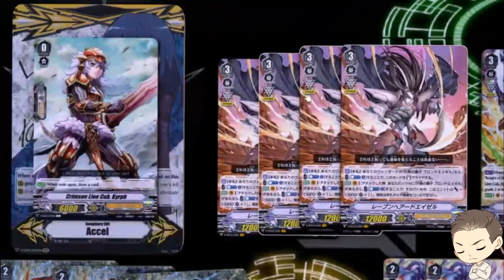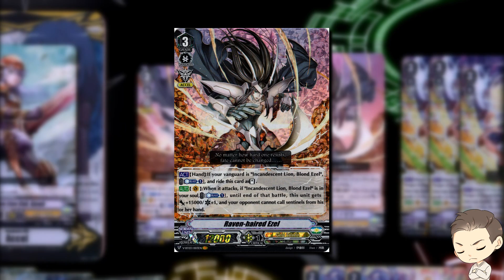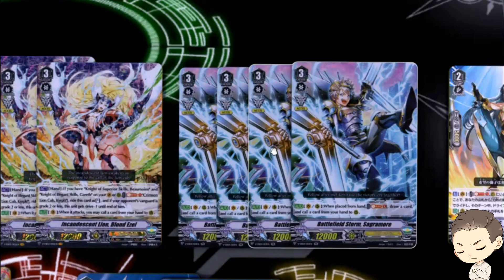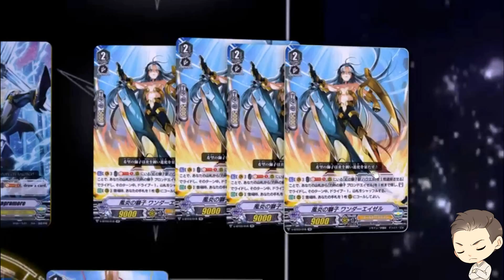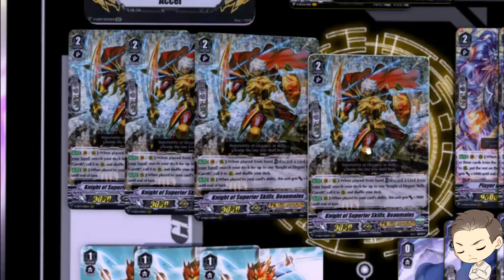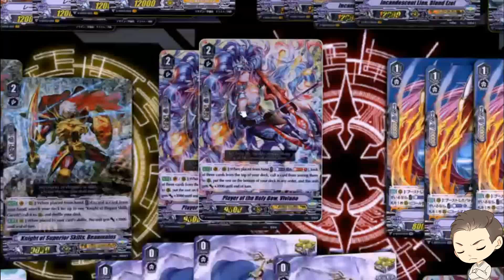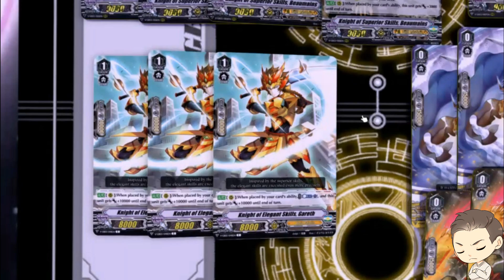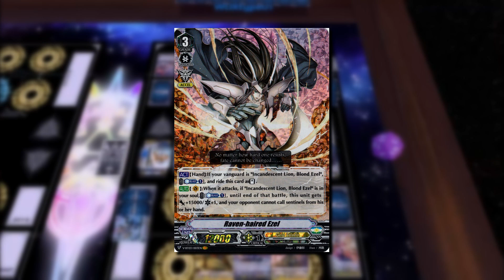Ezel Deck Preview (Gold Paladin) || Cardfight!! Vanguard Standard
Look mom, I finally managed to do it - I made the Ezel deck preview. Enjoy!